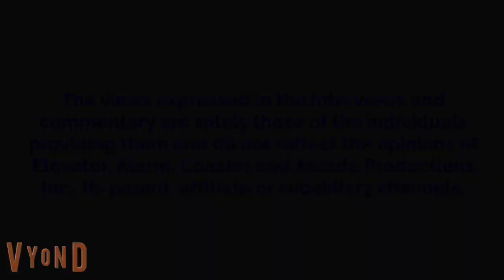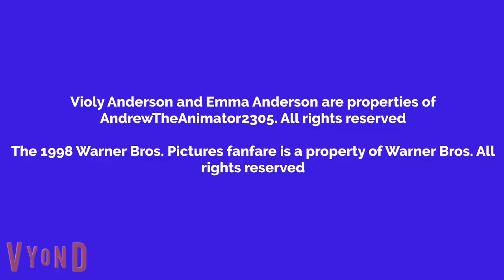Violy Watches Watchmen And Gets Grounded